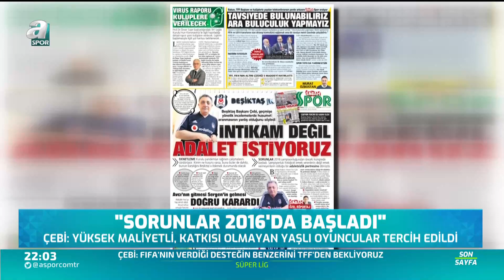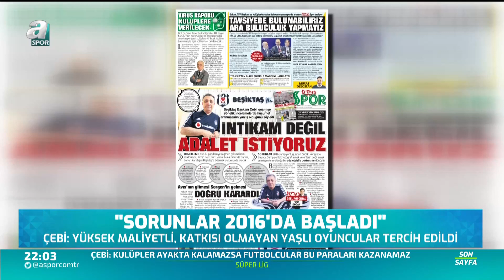Serdar Sarıdağ: "Hatalar Yapıldı Ki Beşiktaş Bu Durumda"